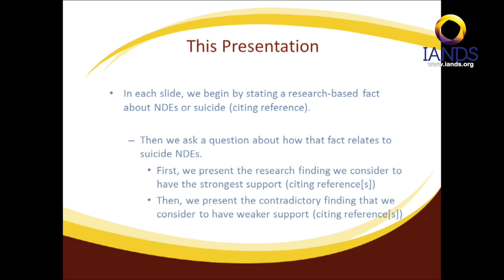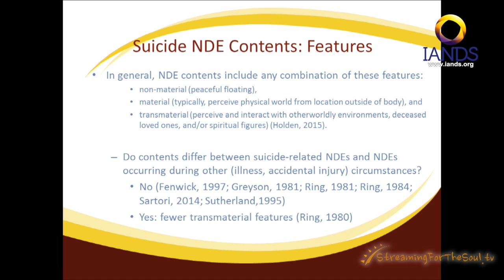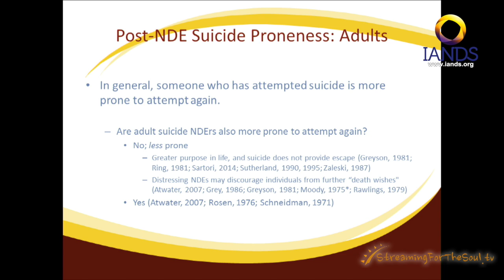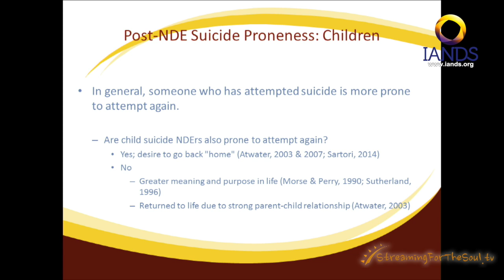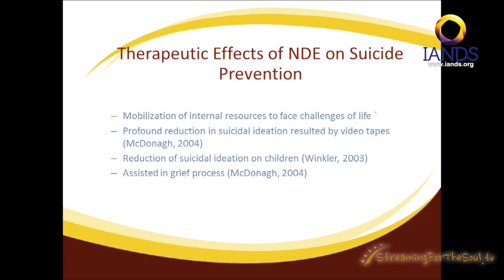Near-Death Experiences and Suicide Prevention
NDEs and Suicide Prevention -- Roberta Moore, Sahar Loseu and Janice Holden, EdD
NOTE: the first several minutes of this video are still photos.

When people attempt suicide and have an NDE, they almost never attempt suicide again. These people have wisdom to share about how their failed suicides and NDEs transformed their lives from feelings of defeat and despair to feelings of hope and life purpose. This presentation will review the literature concerning NDEs and suicide, discuss the ways NDEs impact those who attempt suicide, and present video of people who have attempted suicide and brought back lessons from their NDEs. Also, a new video project about suicide and NDEs will be introduced.